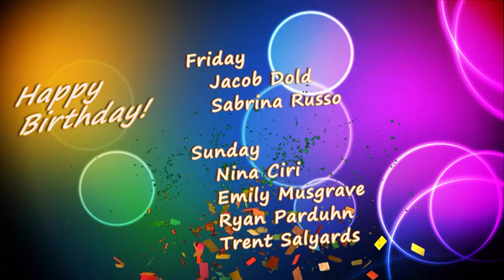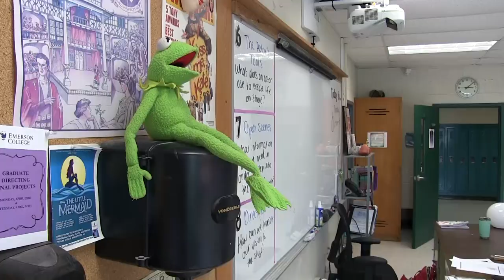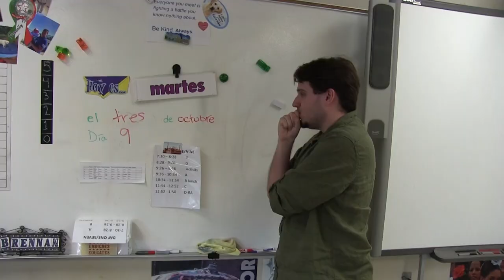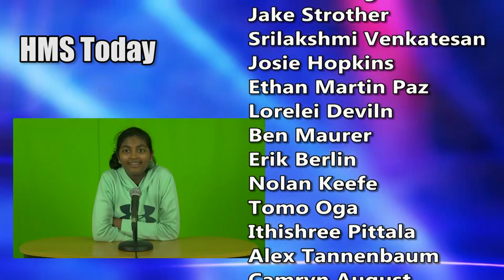HMS Today 10/5/18